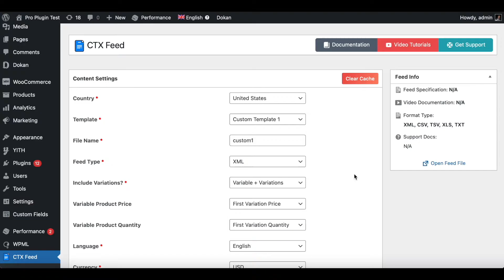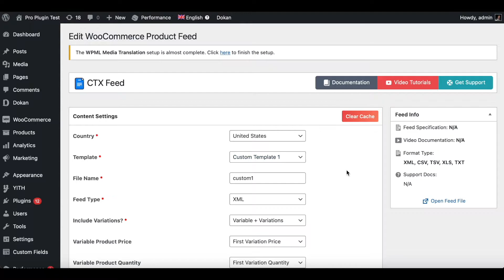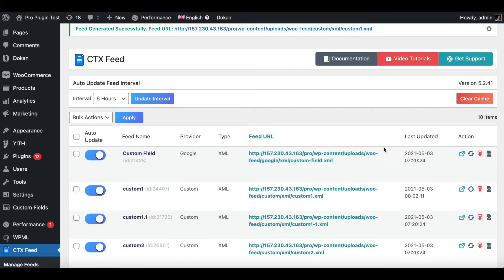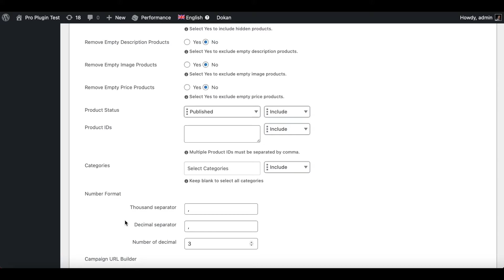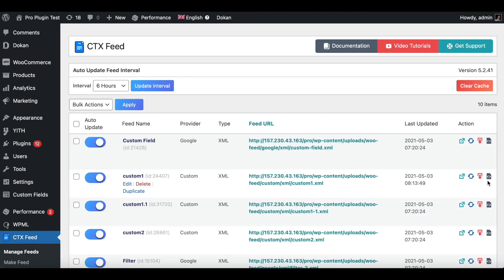How To Format Number or Price Into Product Feed | CTX Feed | WooCommerce Product Feed - WebAppick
In this video, you will learn how to number format product prices or any number into product feed to meet your channel requirements.

CTX Feed is one of the most used and popular product feed generator plugins for WooCommerce. With the CTX Feed plugin you can format the number or price in product feed.

Chapters:
0:00 Format Number or Price into Feed (Intro)
0:15 CTX Feed
0:20 Setup Attributes
1:01 Generate Feed
1:40 Make Changes
1:54 Setup Number Format
2:53 Re-generate Feed
3:15 Cross Checking
4:16 Done